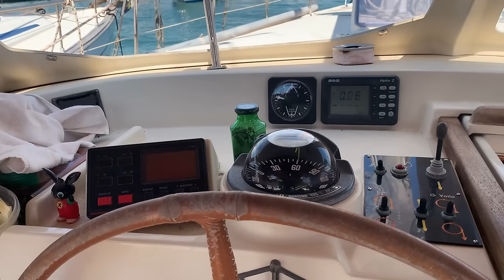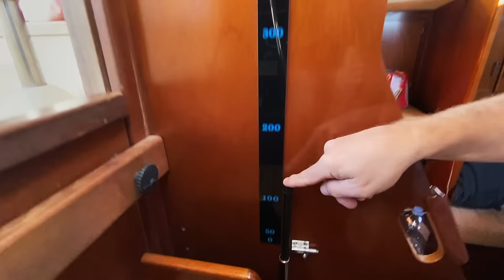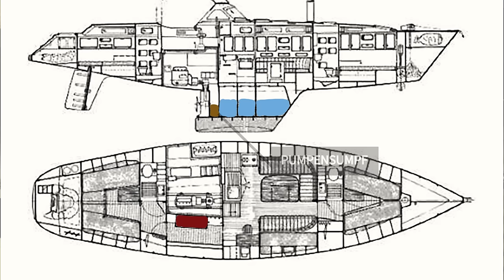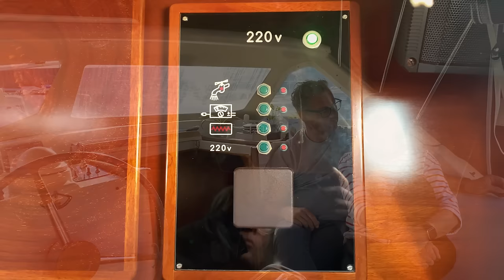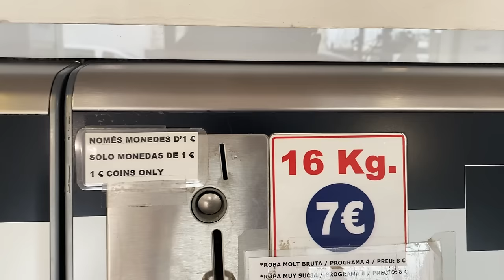79 - Top 7 Amel Santorin 46 HIGHLIGHTS und Segelboot Projekte 2024 | Hafenkino.blog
Ja, wir sind vollkommen begeistert von unserer Amel Santorin 46. Doch warum ist das so? Weshalb ist das kein Boot wie jedes andere? Und was fasziniert uns so daran? Heute erfährst Du mehr über einige überraschende und perfekte Details. Diese Folge handelt von hermetischen Räumen und tiefen Brunnen.
Und natürlich darfst Du teilhaben an unseren Bootsprojekten 2024.
Steig ein und lehn' Dich zurück!

00:00 - 01:42 Was in dieser Folge passiert
01:43 - 04:27 Cockpit
04:28 - 06:10 Achterdeck
06:11 - 07:51 Wasser- und Diesel Tanks
07:52 - 09:32 Laufdeck
09:33 - 11:40 Motorraum
11:41 - 15:08 Details
15:09 - 20:24 Raumgefühl und Stehhöhe
20:25 - 26:35 Bootsprojekte 2024
26:36 - 28:02 Und jetzt Du! Wir brauchen Deine Hilfe

Aufgenommen mit:
*Shure MV88 Set
*Sennheiser MKE 200
*Gimbal: DJI OSMO
*Micro 1: Røde ME-L (mit Windschutz!)

Wenn du uns unterstützen möchtest, dann gehe doch vor deiner nächsten Amazonbestellung über einen der Amazon - Kurzlinks von hafenkino.blog auf Amazon. Bei einer  Bestellung innerhalb der nächsten 24 Stunden erhalten wir eine kleine Provision. Nicht viel und wir sehen auch nicht, wer was kauft.

Vlogs die wir mögen:
Sailing Uma
Anna und Malin
Segeljungs